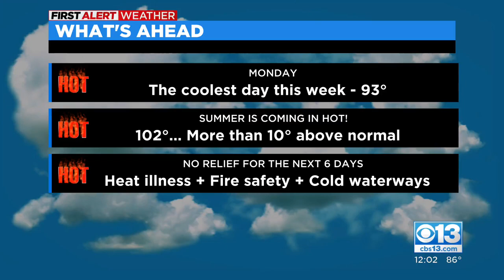Shooting In Midtown Prompts Businesses To Lockdown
Sacramento police are searching for the gunman.